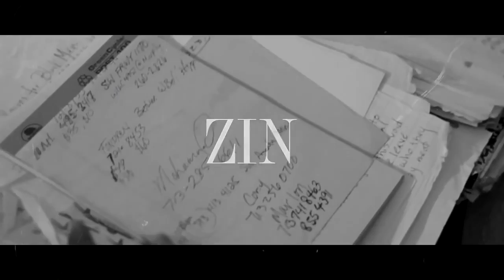ZIN ft Andre Hayward 'Mental Graffiti' Official Video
Directed by 618 Films
Produced by Qnox